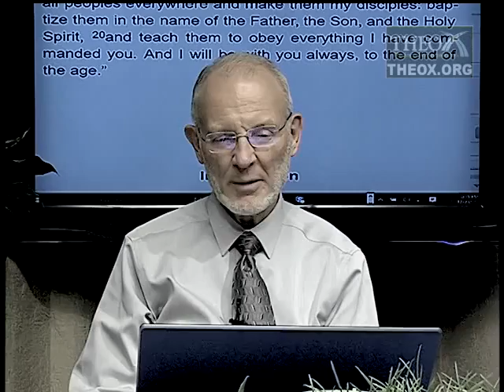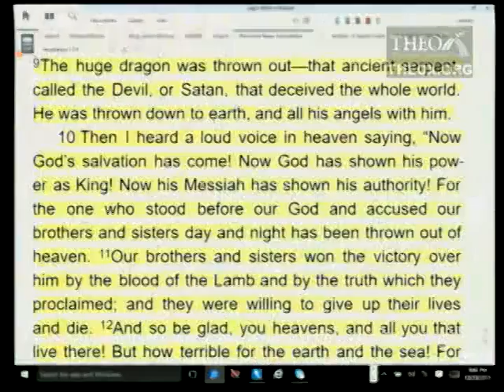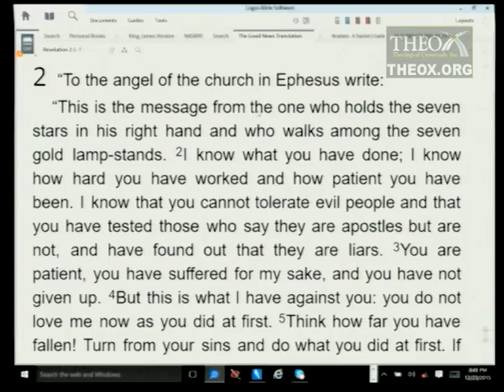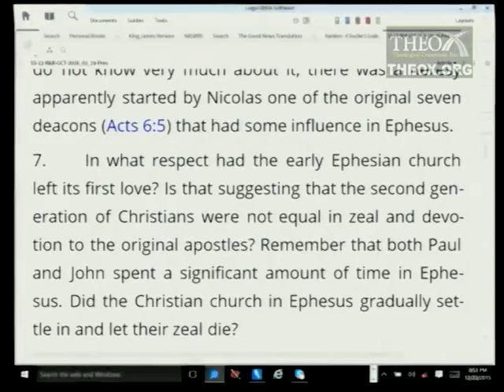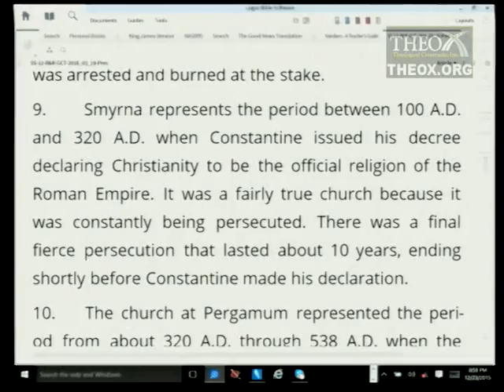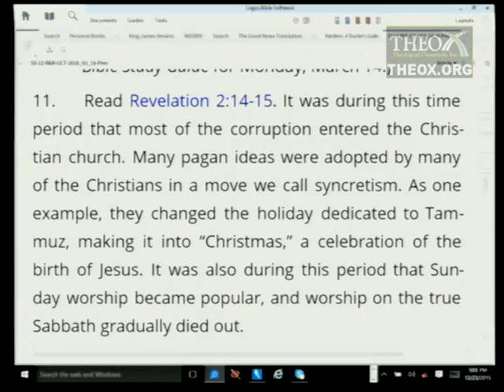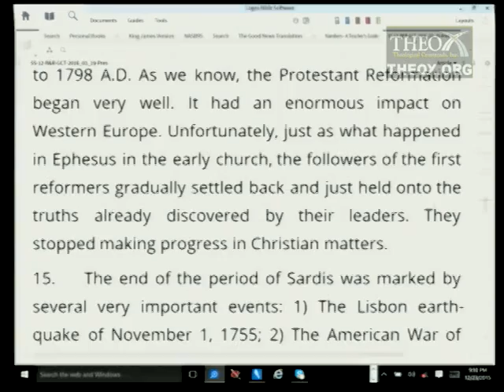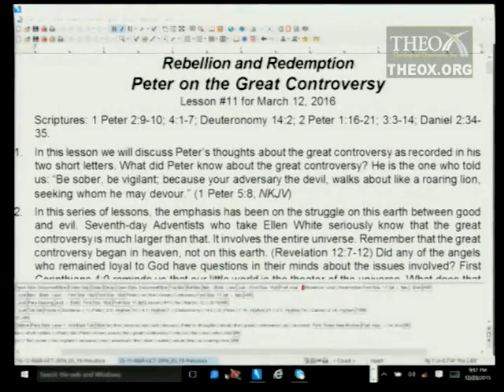12. The Church Militant (March 19) Sabbath School 2016 Quarter 1 Lesson 12